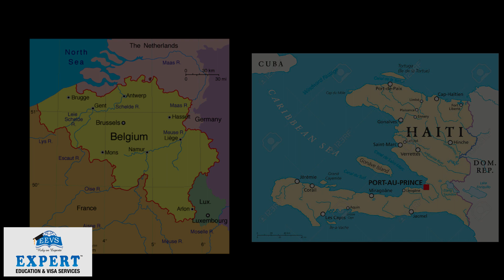AUSTRALIA AAGO KATRO RA KINA LAAGDAI CHA? किन लाग्दैछ आगो?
Austalia aago sambandhi sabai fact pura nepali maa